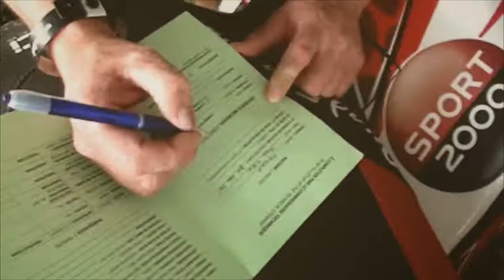Dakar 2012 - Rafał Sonik - Odbiory techniczne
Rafał Sonik opowiada o szczegółach odprawy technicznej na rajdzie Dakar.